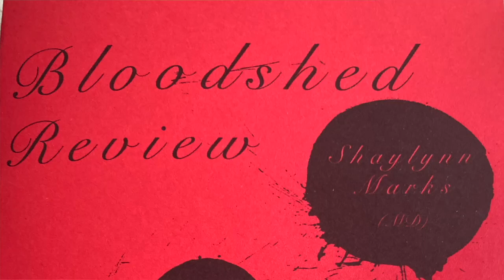Helium Balloon by Mindy Semingsen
@mindysbookjourney follow Mindy!